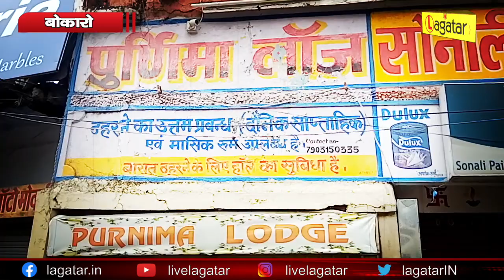Bokaro - खाली पड़े घर से चोरी , सीसीटीवी कैमरे में कैद हुई घटना II Live Lagatar II